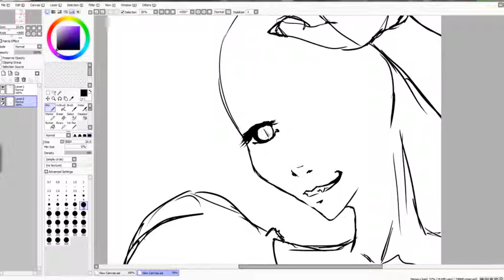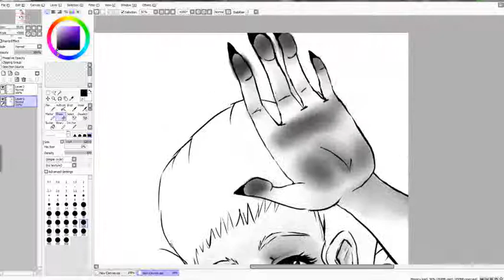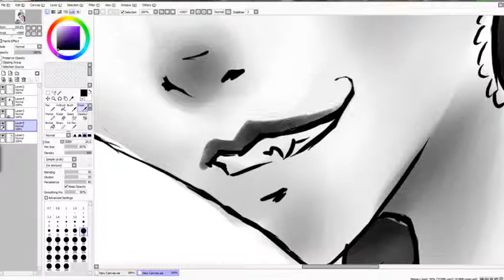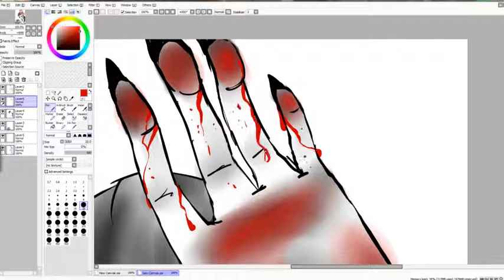DoodleTimez | Lucy Westenra speed painting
A speed painting of Lucy Westenra to Blood on My Hands by The Used.

Brownie points if you know who she is without googling :P